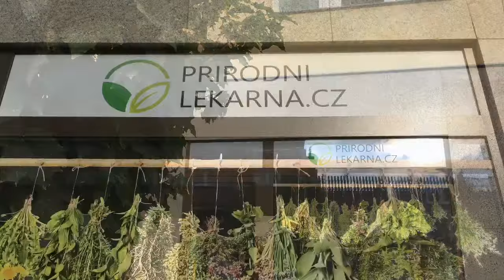Zajímaví lidé v Hradci - Jana Kubíčková, Přírodní lékárna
Dnes jsem přijala pozvání k paní Janě Kubíčkové, která se svým bratrem založila velice zajímavý projekt - Přírodní lékárnu. Kdo je paní Kubíčková, v čem je tento projekt jedinečný a proč se nejedná o standardní lékárnu - to vše a mnohem více se dozvíte právě v tomto videu :-D
Protože jsme si s paní Janou pěkně popovídaly a je to člověk, který má co říct, k tomuto videu přibudou ještě další vieobratříčci se sestřihem z našeho natáčení - aneb "co se nevešlo".